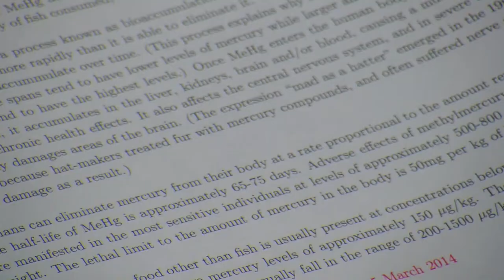DIT School of Mathematical Sciences part-time degree programmes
DIT School of Mathematical Sciences offers three part-time degrees in mathematics: Higher Certificate in Mathematics; BSc (Ord) Mathematics; BSc (Hons) Mathematics.

Employers are looking for individuals with strong mathematical abilities.  These programmes deliver the skills that are needed in industry and modern analytical roles.  They are delivered part time, in the evenings, so that study can be balanced with work and other commitments.

Anyone can study mathematics.  Each degree takes two years to complete and whether someone is looking to gain a transferrable qualification, to get on in their career, to acquire specific mathematical skills or to return to mathematics after a break there is an option for them.  The programmes at higher certificate, ordinary degree and honours degree levels means that there is a programme suited to the level and requirements of every learner.

or by calling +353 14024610.